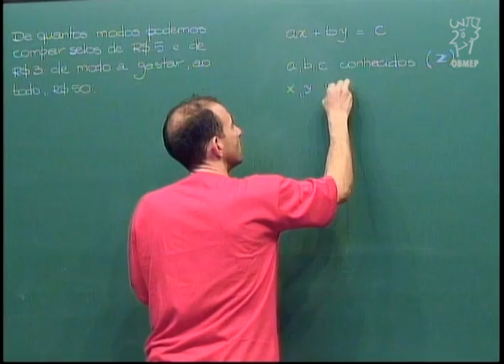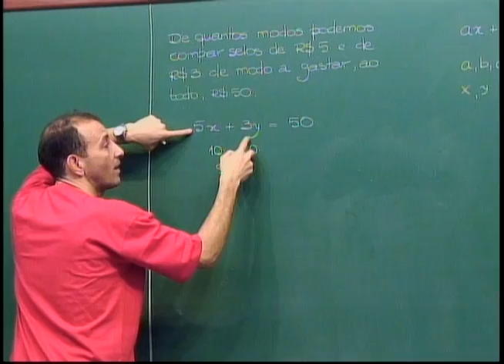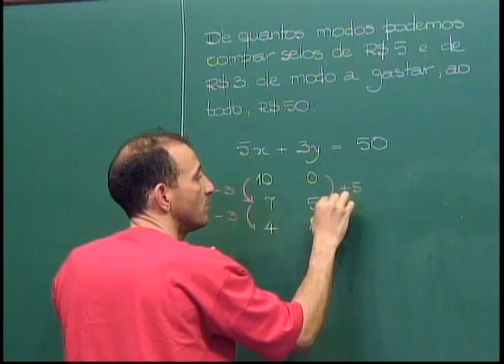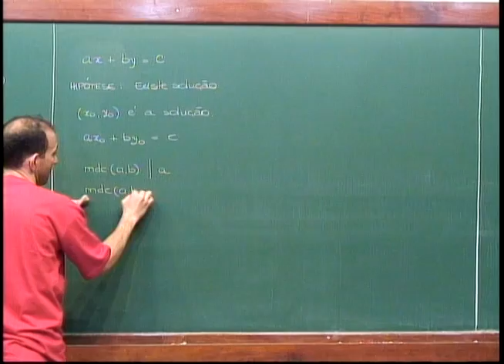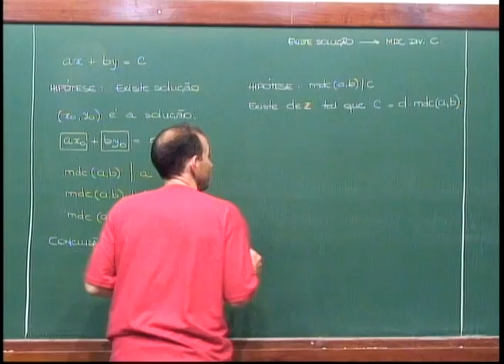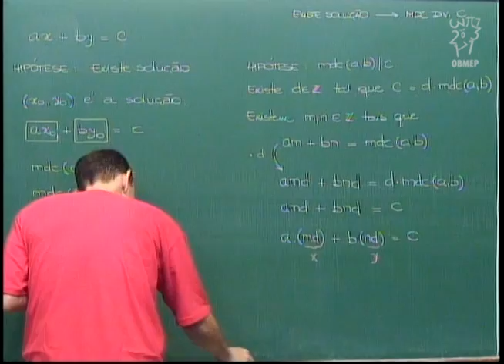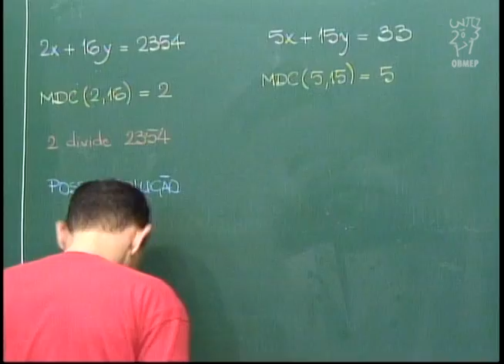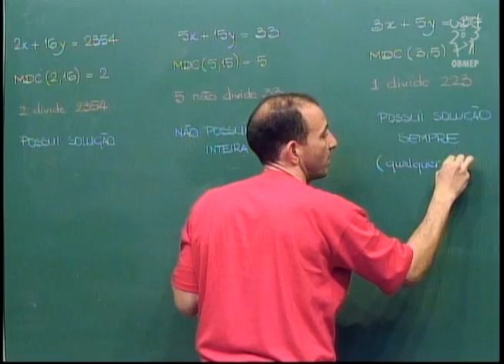Aritmética - Aula 28 - Equações Diofantinas: Quando existe solução?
Aula 28 - Equações Diofantinas: Quando existe solução?

Nesta aula são estudadas as chamadas equações
diofantinas (lineares), que são equações da forma
ax+by=c,
onde:
a, b e c são números inteiros conhecidos;
x e y são as incógnitas, para as quais somente são
permitidos valores inteiros.
Apresenta-se um critério que permite concluir se uma
equação deste tipo possui, ou não, soluções.
O critério diz que:
A equação possui solução se, e somente se, mdc(a,b)
divide c.